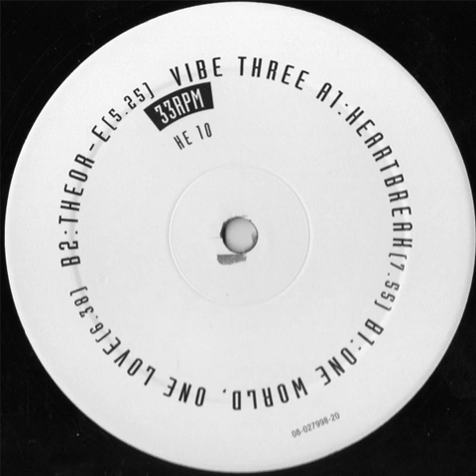Eight Vibes - Heartbreak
Healing Effect ‎– HE 10 Netherlands 1996